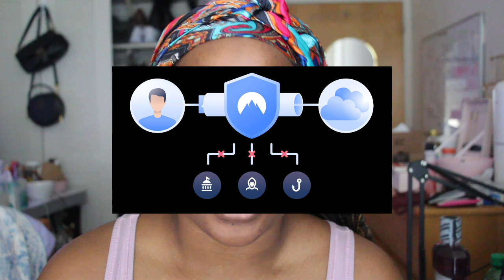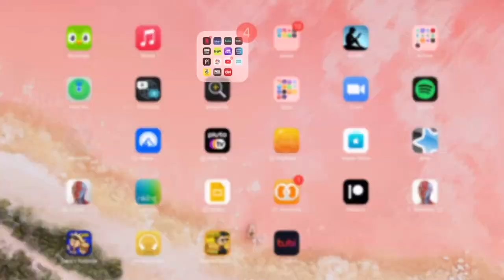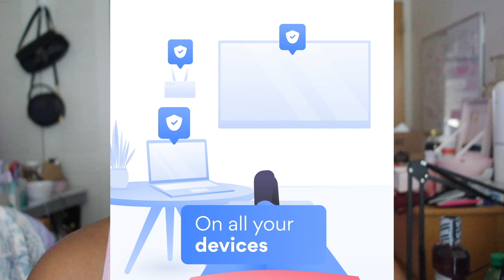i watched netflix's arcane.. *honey i am just shocked*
It’s risk free with Nord’s 30 day money-back guarantee!
link to all socials read more 👇🏿